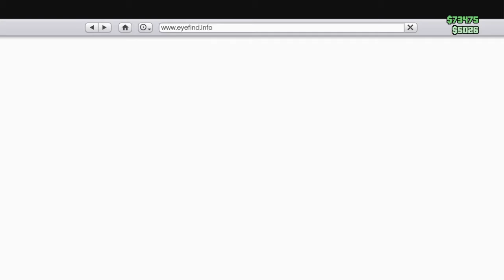worst idea ever GTA 5 online